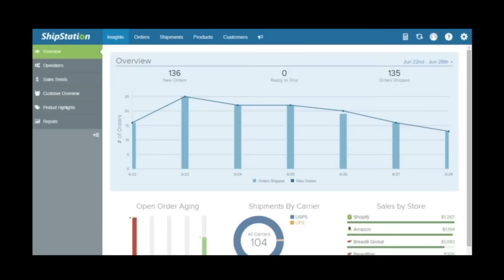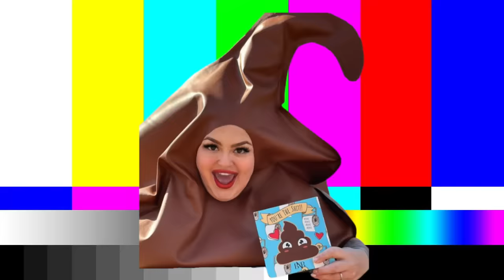Demons Or Duds? | PARANORMAL EXPERT REACTS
Edits by Becca Lynn Editing